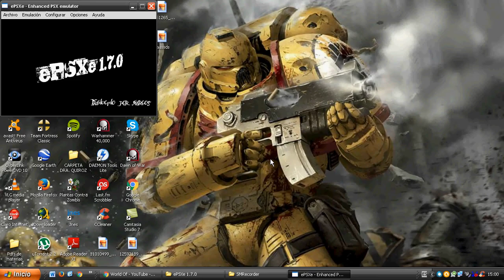Twisted Metal 3 | Batalla Nº 3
La tercera batalla me costo un poco que la otra batalla de Worms Armageddon.